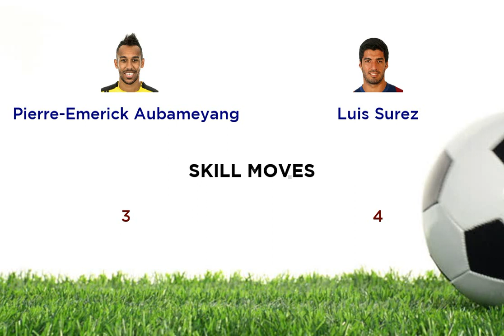Pierre Emerick Aubameyang vs Luis Surez